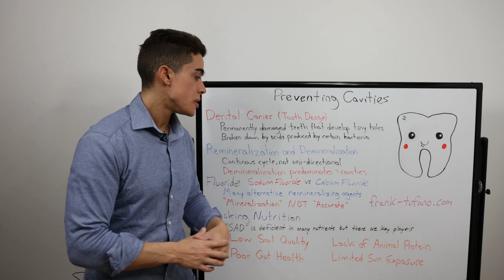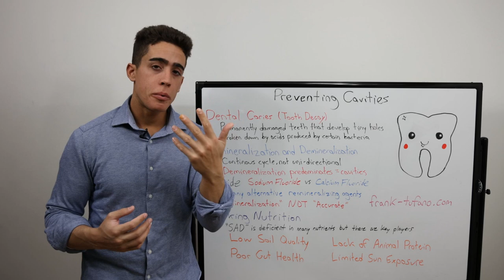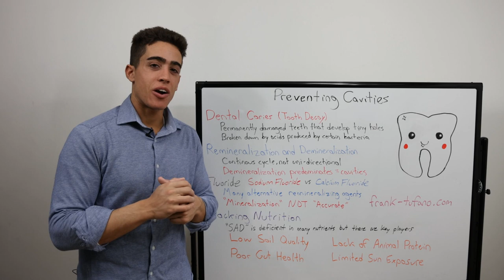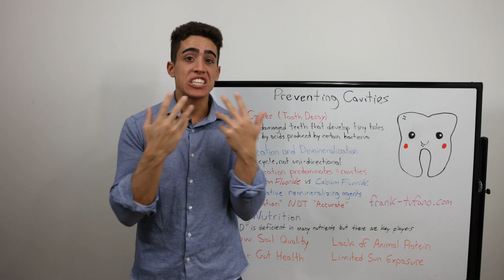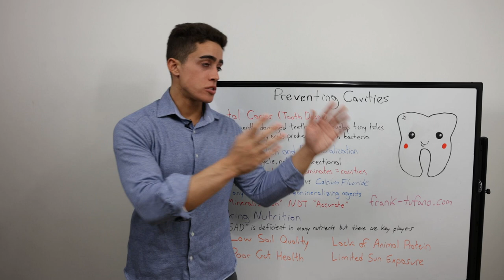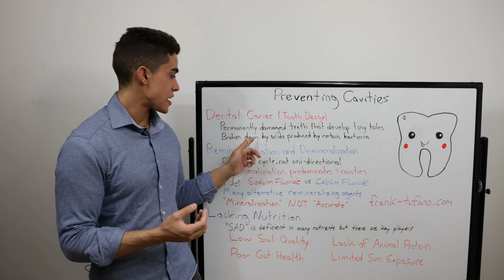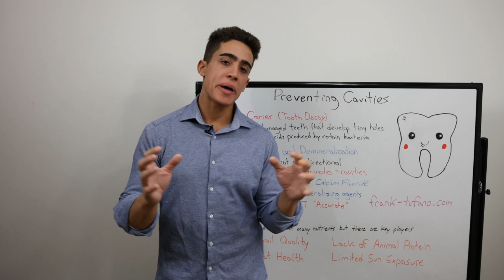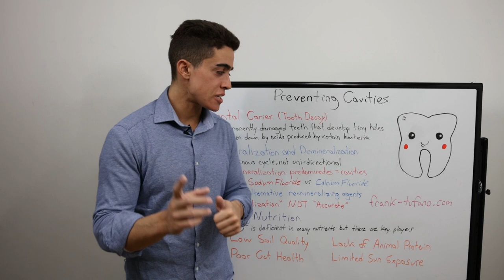How to Prevent Cavities and Heal Tooth Decay for PERFECT TEETH!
00:00 - Frankie's Dental School
01:10 - Caries AKA Cavities
02:21 - Fluoride "Band-Aid's" internal health
04:10 - Health can be complicated
05:15 - Why "calcium" isn't the sole solution
06:53 - What to actually do
09:53 - Natural route not always possible
10:57 - Thank you for joining me